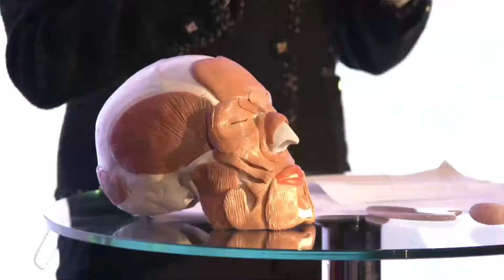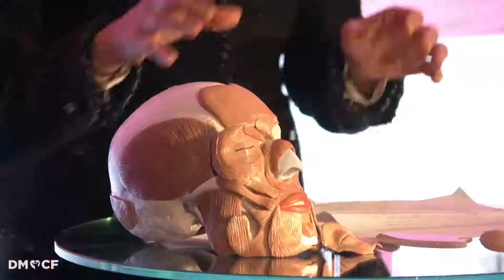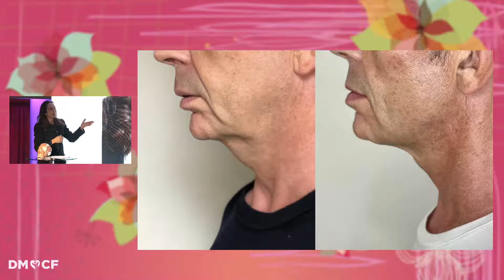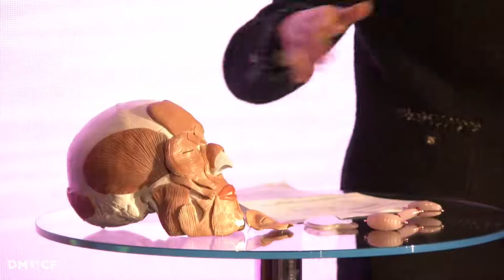Taller A flor de piel. Gimnasia facial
Taller A flor de piel impartido por Carmen Farré, fundadora de FaceToned, sobre gimnasia facial.

00:00 Cómo y por qué se debe tonificar la cara
05:03 Resultados de la gimnasia facial
06:58 Ejercicios faciales